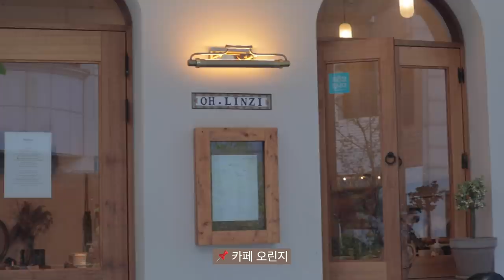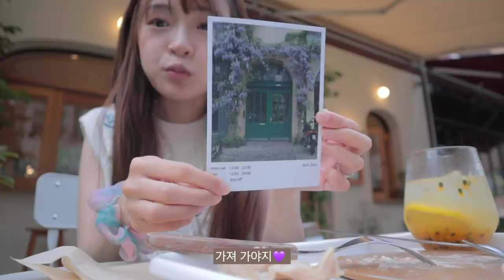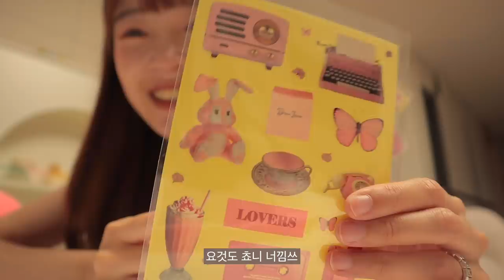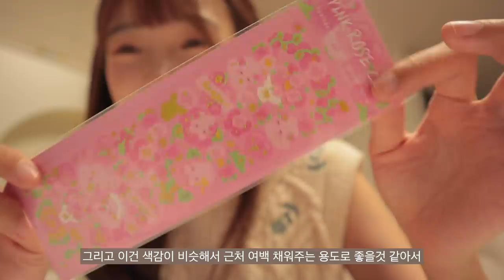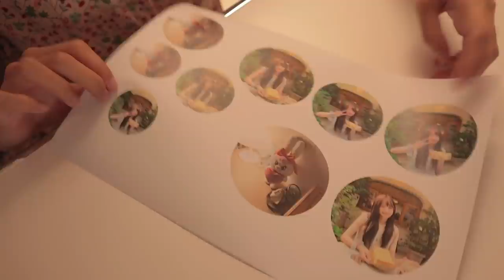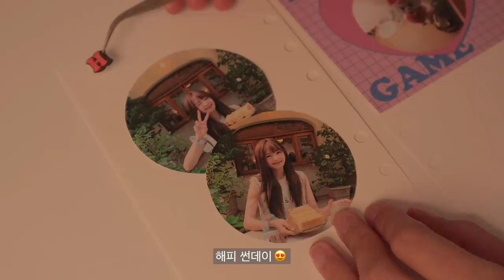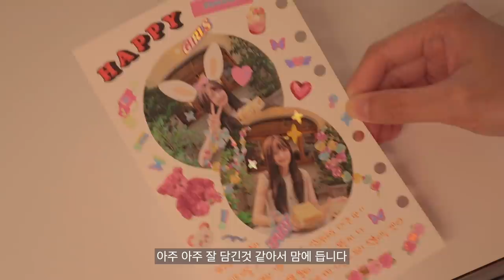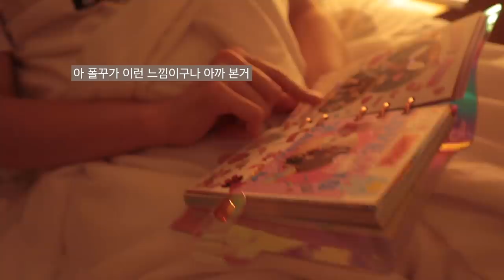vlog🥪100년만에 핵꾸미고 남편과 데이트!ㅣ석촌호수ㅣ테라스카페ㅣ새식구ㅣ역대급다꾸ㅣ채끝 짜파구리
페리페라
페리페라 올테이크 무드테크닉 팔레트

🔊영상 중간 중간 들어가는 애니메이션은 어디서 구하는건가요?